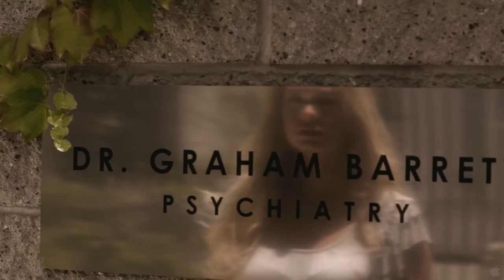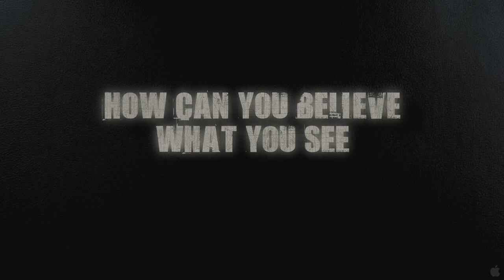Insight (2011) Trailer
Kaitlyn, an ER nurse who is tending to a young stabbing victim, is accidentally electrocuted by the defibrillator that is used in an effort to save the woman's life... See full summary »

Director:Richard Gabai
Writers:Aaron Ginsburg, Wade McIntyre
Stars:Sean Patrick Flanery, Natalie Zea and Angeline-Rose Troy